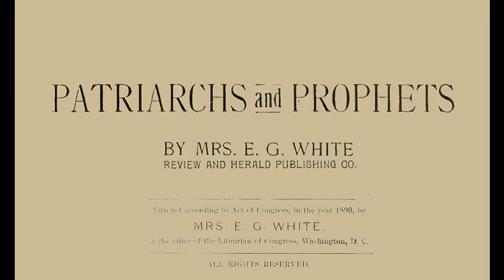55_The Child Samuel - Patriarchs & Prophets (1890) E.G. White